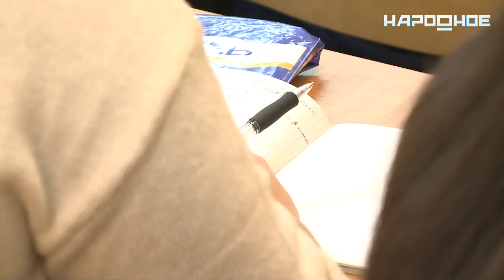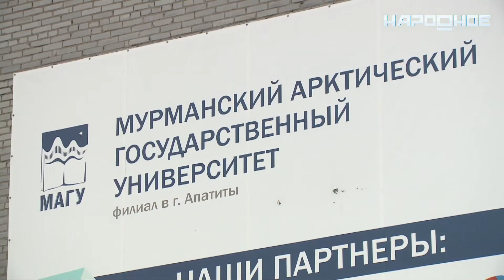Губернатор наградил преподавателей кировского и апатитского филиалов МАГУ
В честь  80-летнего юбилея Мурманского Арктического Государственного Университета  в столице Заполярья глава региона поздравил преподавательский состав ВУЗа. Не остались без заслуженных наград и педагоги филиалов МАГУ в Кировске и Апатитах.